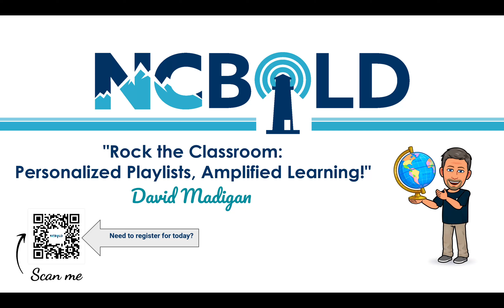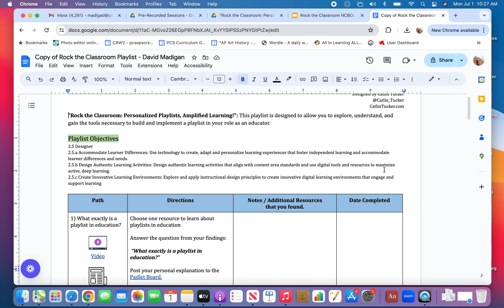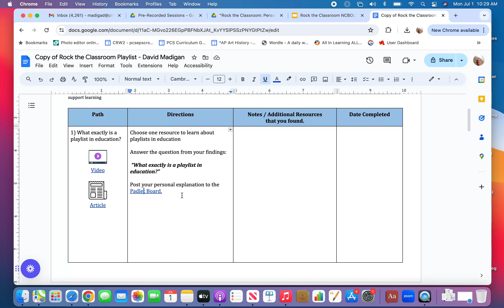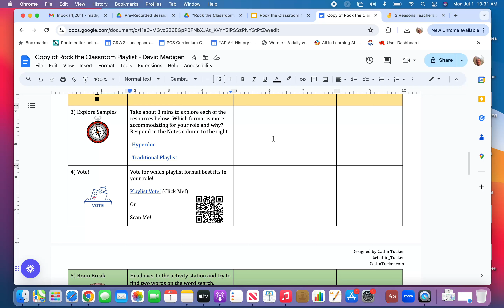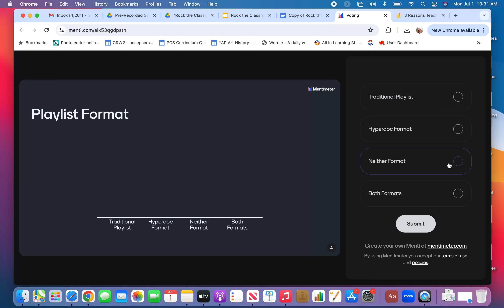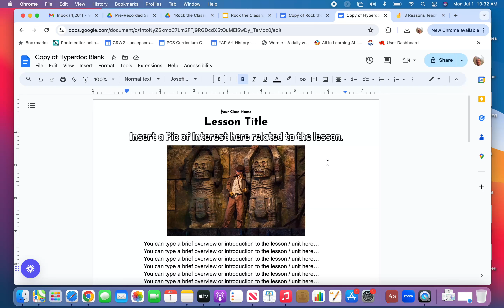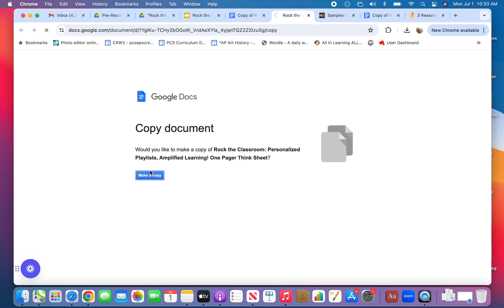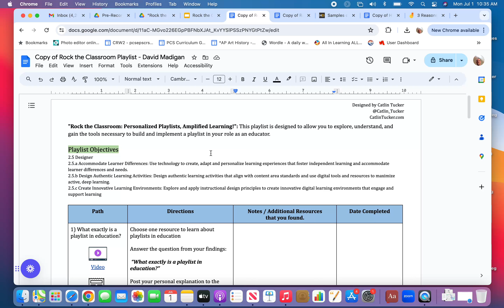Rock the Classroom: Personalized Playlists, Amplified Learning! Presented by David Madigan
NCBOLD 2024 Session: Ever wonder how  learning playlists could jazz up the student experience? Dive in and groove with us! Learn cool tricks to design personalized playlists for every student. From boosting autonomy to rocking the data, discover how playlists can make teaching a hit! 🎶✨